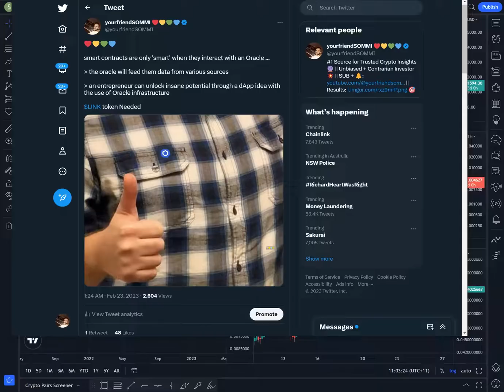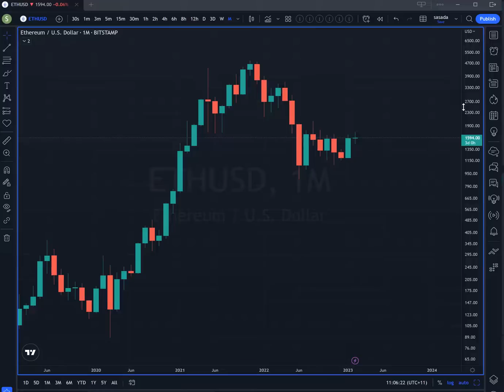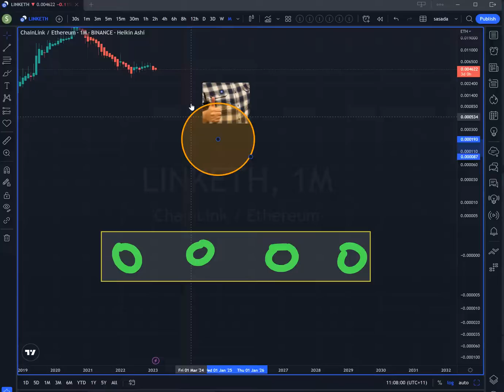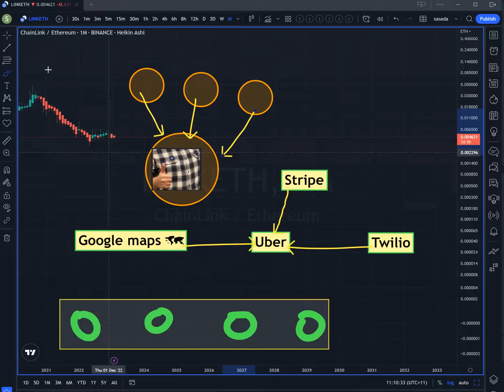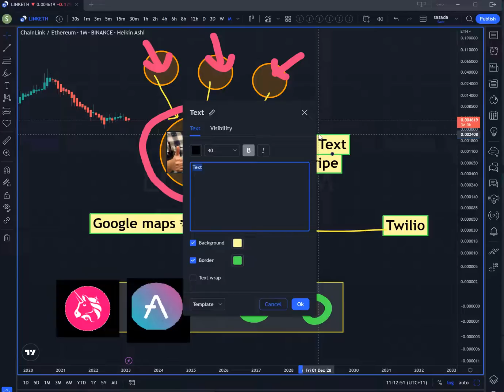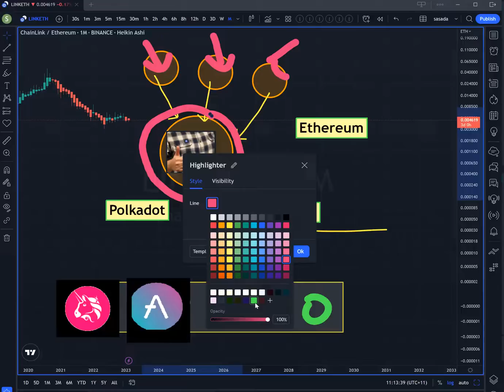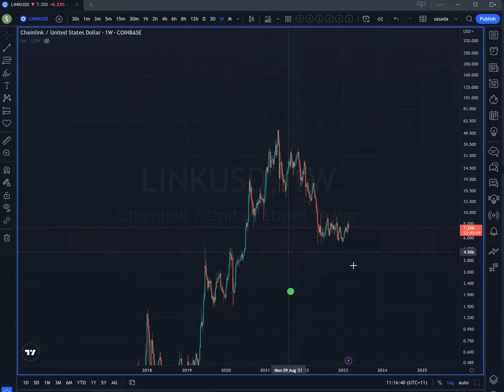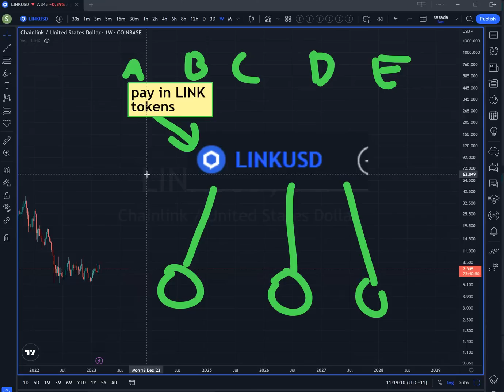ChainLink unlocks Smart Contracts | LINK to $220+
Timestamps

00:00 Intro to ChainLink unlocking Smart Contracts
02:00 The Oracle Feeding Data
03:00 Ethereum Potential
04:30 Why ChainLink is Special
07:30 The Next Google Maps
10:00 It Doesn't Matter Who's Winning
12:20 The New dApps
14:00 First Mover Advantage